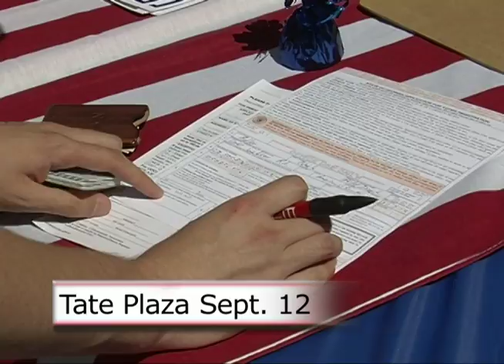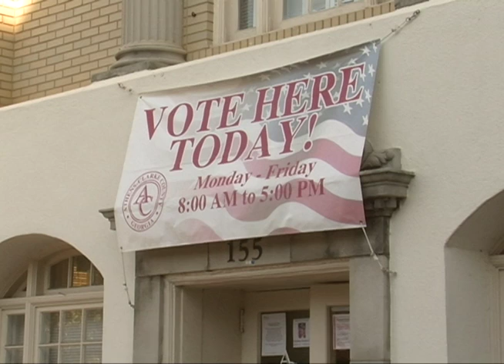SGA Voter Registration Flaw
If you registered to vote at Tate plaze last month you may want to double check your registration status. A few organizations on campus helping students get involved in the voting process are encountering big problems. Reporter Carly Mathis says its affecting people's right to vote